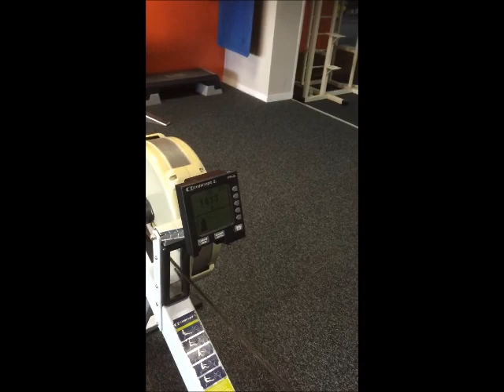Jared Taylor CrossFit Games Open Workout 15.5